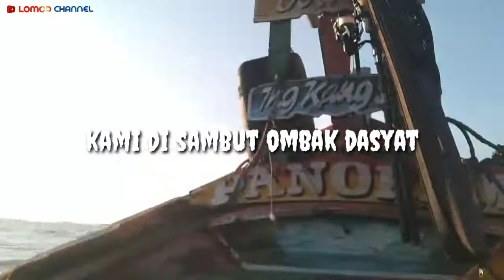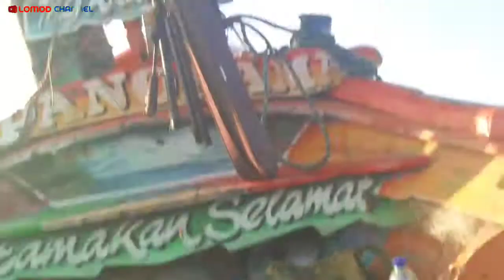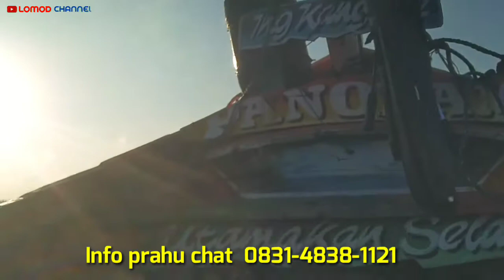spot mancing kakap pelabuhan patimban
Dari wal keberangkatan kita di sambut ombak dahsyat, namun ombak ombak besar hanya di muara saja setelah prahu menjauh dari muara ombak sudah mulai sedikit tenang dan kita pun bisa langsung menuju spot pertama.
salam satu hoby